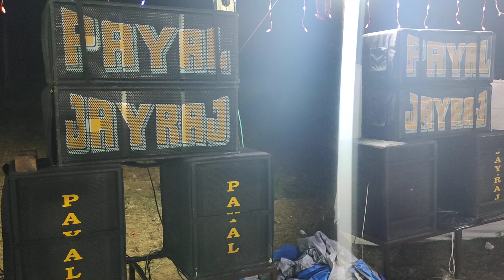હીરા ગંગા બેંગ્લોઝ ઇડર